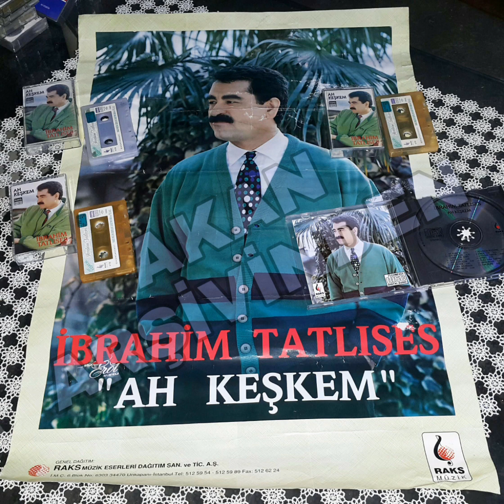İBRAHİM TATLISES "Ah keşkem" orjinal kayıt...!